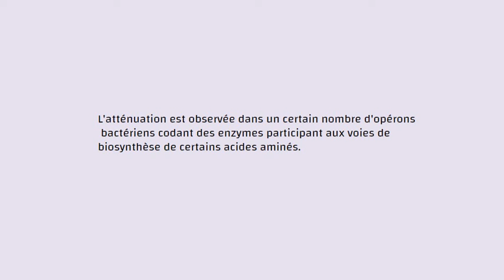N°174-L'atténuation (en génétique)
Collection Vocabulaire  SVT - SVTU
 visual tuto